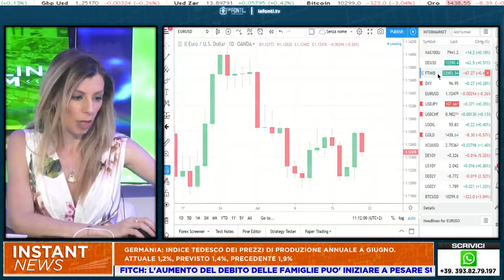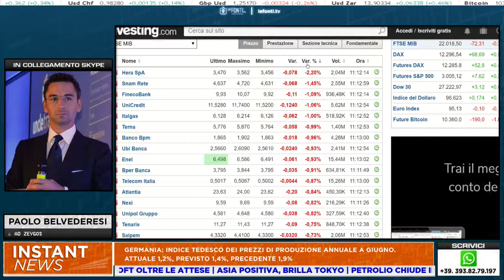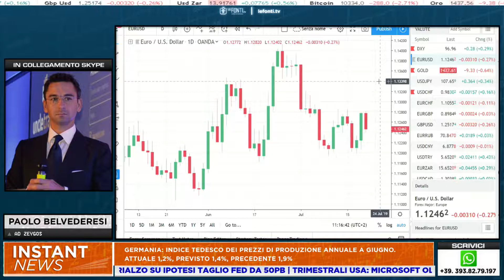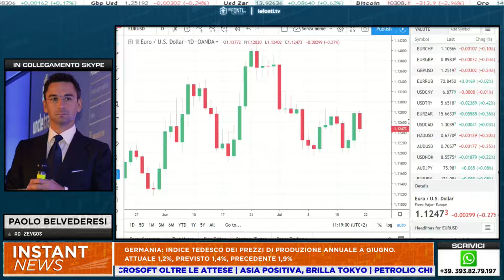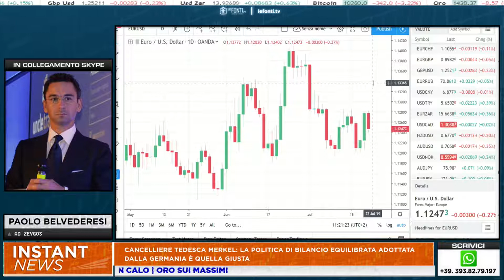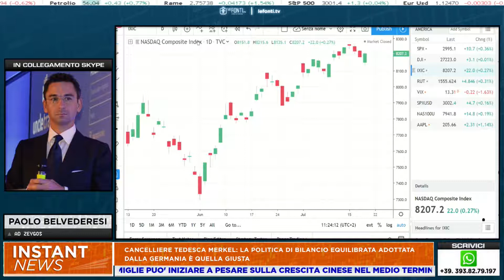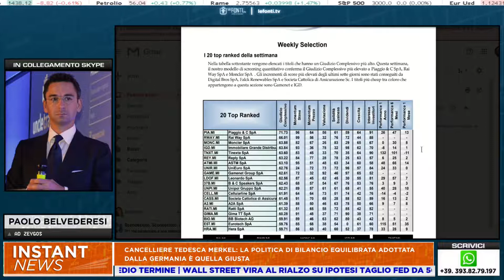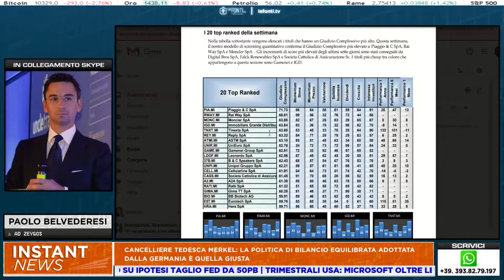Analisi Settimanale Paolo Belvederesi su 🔴Le Fonti TV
Il consueto appuntamento sulle fonti tv